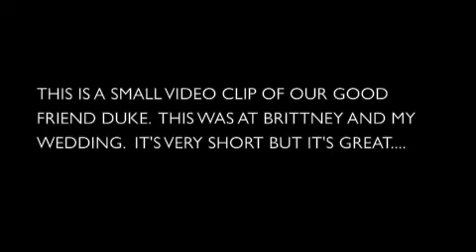DUKE R.I.P.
SMALL VIDEO OF OUR FRIEND WHO WE LOST. "DUKE WAYNE"..